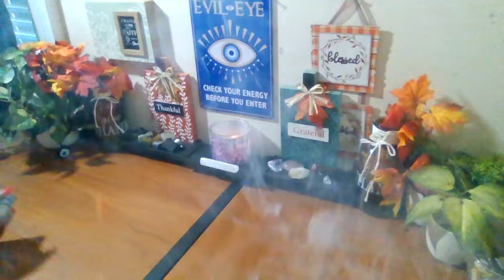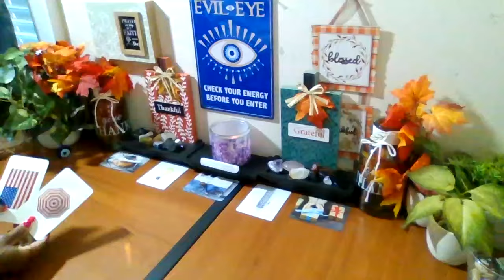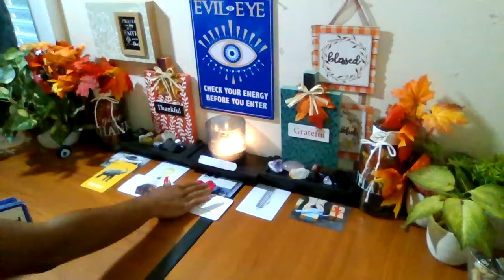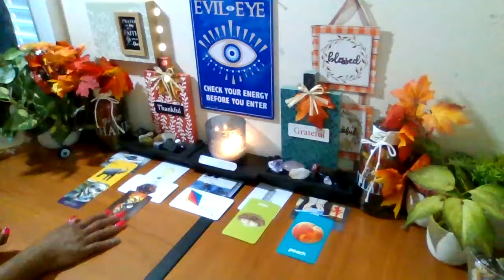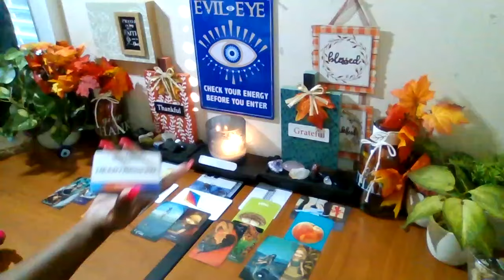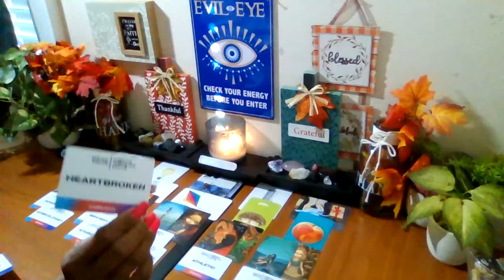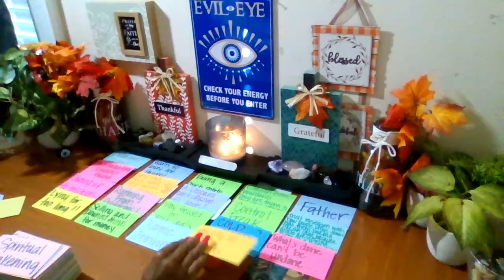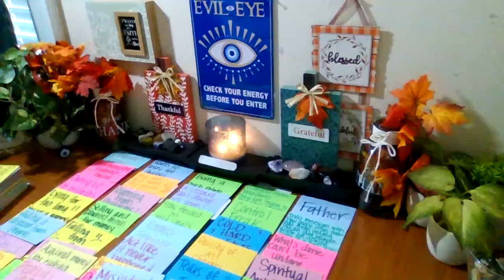It's time 2 talk sense! Been lying for 2 long! Freedom rings! Crying tears of joy soon! BIG W!